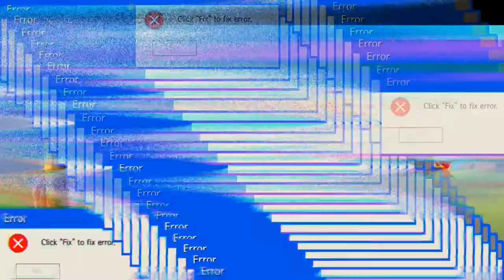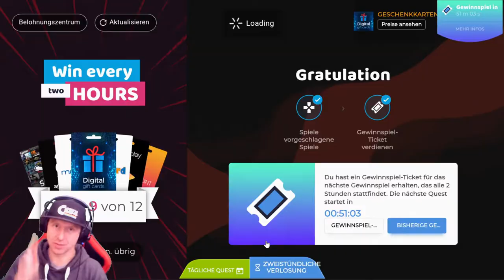War and Magic #10.11 JndT (BlueStacks)